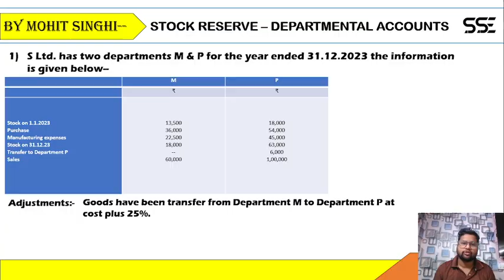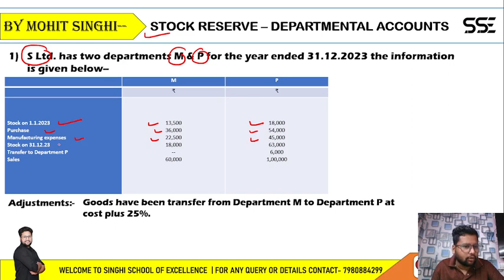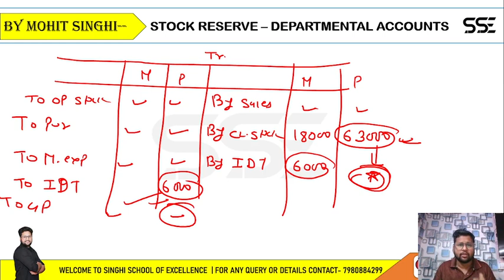STOCK RESERVE CALCULATION IN JUST 12 MINUTES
CONSIGNMENT, BRANCH ACCOUNTING, DEPARTMENTAL ACCOUNTING, HIRE PURCHASE
HOW TO CALCULATE STOCK RESERVE
To remain updated, join our telegram channel
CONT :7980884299